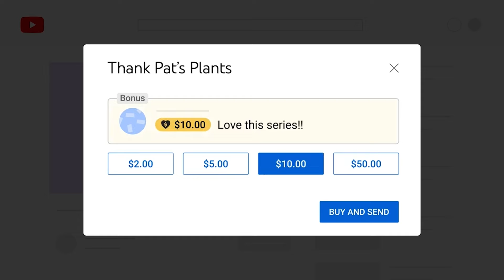Köpa bil | Dialog på vanlig svenska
Svenska som andra språk
Vill du visa extra kärlek och stöd till oss? Då, tryck på den lilla 'Super Thanks' knappen precis nedanför videon och stötta oss hur mycket som helst du vill!
Det är som att ge oss en high-five direkt genom skärmen!

Genom att använda 'Super Thanks' hjälper du till att göra det möjligt för oss att skapa ännu bättre innehåll för er alla. Så om du gillar vad du ser och du vill se mer av det, varför inte ge oss ett 'Super Thanks'?

Tack så mycket för ert stöd på förhand! Ni är de bästa, och jag uppskattar varje liten gest av stöd från er.

Om du vill veta mer om det, klicka bara på den här länken =

✌👌Först lyssna sen titta på den korrekta meningen och lär dig ännu bättre!👌✌